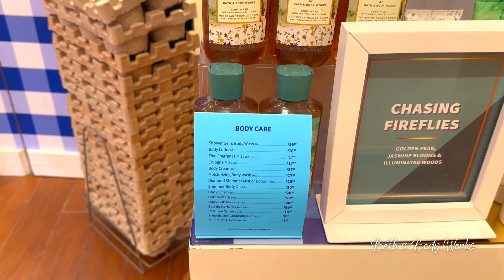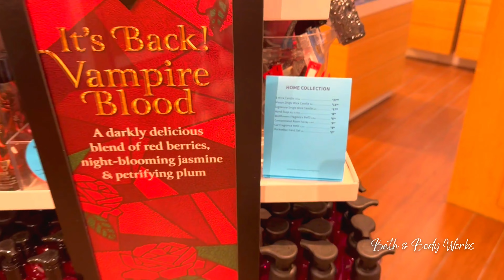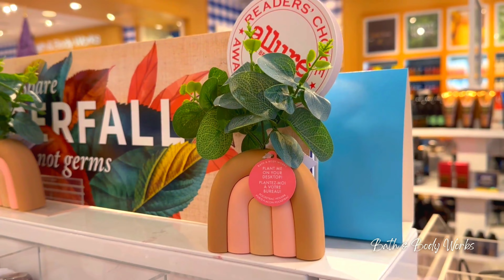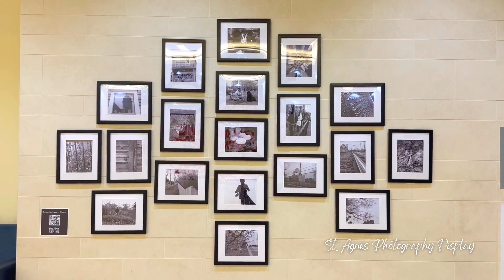Halifax Shopping Centre & Fall Season 🍁🍁🍁 Inspirational Autumn Shopping | Halifax, NS, Canada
Hi! My name is Yulia. And I live in Canada. This video is about autumn shopping at Halifax Shopping Centre. It is dedicated to the fall season. We will go to the different shops and explore their autumn collections. If you are a person who loves to shop and decorate your home with inspiring and colorful things, then you will definitely enjoy this video.

0:00 Halifax Shopping Centre Entrance
0:18 Bath & Body Works
4:44 Cute Shop Windows
6:58 Think Kitchen
8:11 Lush
9:37 Hallmark
11:28 Lawtons Drugs
12:56 Claire’s
15:17 St. Agnes Photography Display